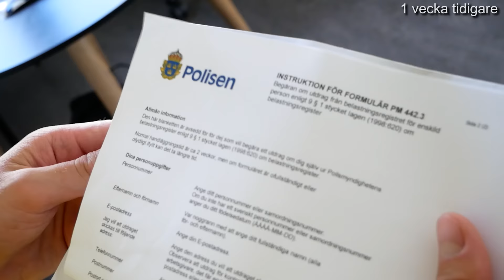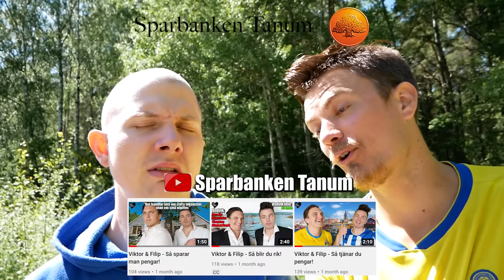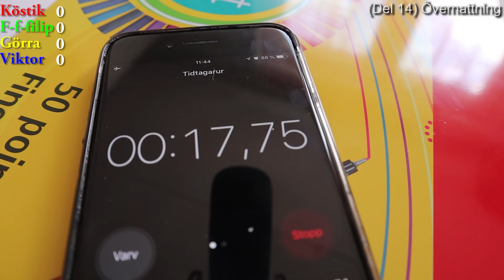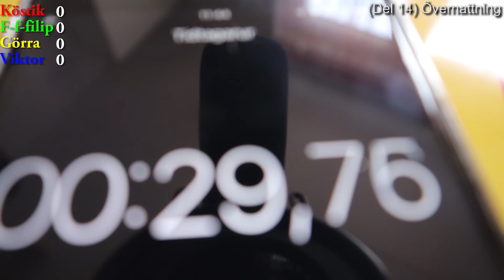Vilken färg är du? (Del 30) Flyr från Polisen!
Gula Viktor, Röda Filip, Blåa Gustav & Gröna Kostik flyr ifrån polisen, staten & sitt straff: Fängelse pga skattebrott. De vandrar tillsammans mot gränsen till Norge & under resan minns de tillbaka på gamla äventyr, avsnitt & alla sina bästa skämt. Kommentera vilket utav alla 30 avsnitt som är bäst!? Låt oss avgöra det! Kommentera även gärna vad du vill att vi ska göra nästa gång & skriv om du såg Daniel Norlin i videon!

Vem skulle du vilja att vi hade som gäst & vad vill du att vi ska prata om? Kommentera frågor!

Kommentera "Jag är en legend, ni som vet varför vet" om du läser detta din förbannade jävla legendjävel som gör det.